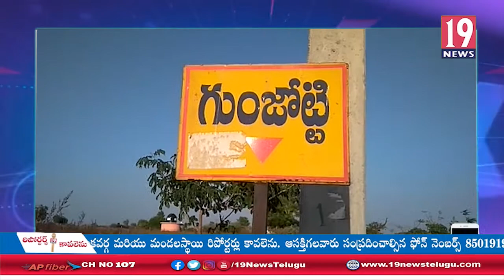జహీరాబాద్ నియోజకవర్గంలో పాలటెక్నిక్ విద్యార్థిని అదృశ్యం - సంగారెడ్డి'జిల్లా